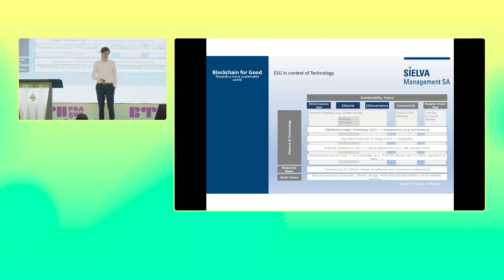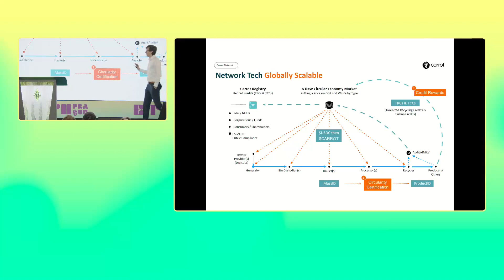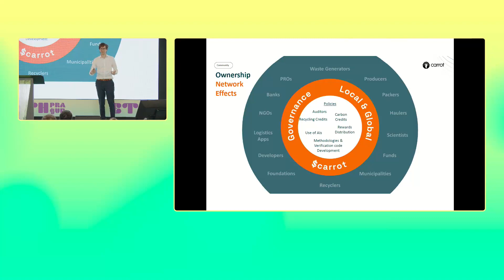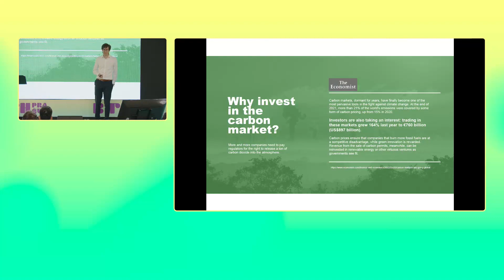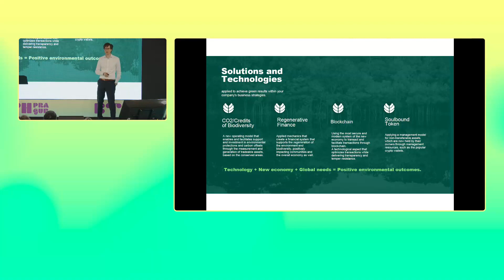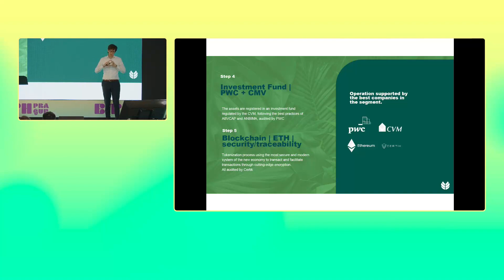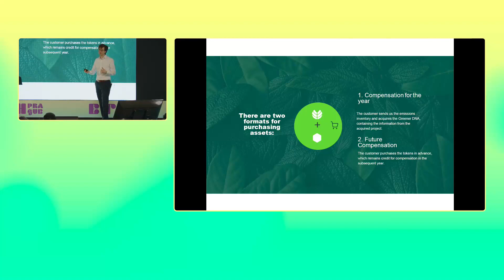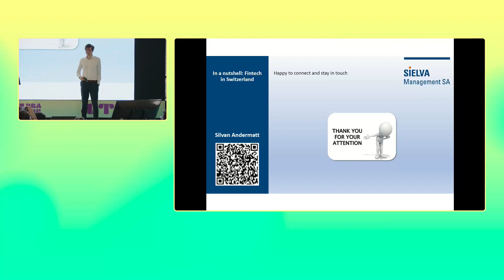Blockchain for good - towards a more sustainable world / Silvan Andermatt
Blockchain offers the world incentives to shift towards circularity, effectively preventing green washing, documenting the protection of forest ecosystems and allowing for tokenisation of carbon emission savings.